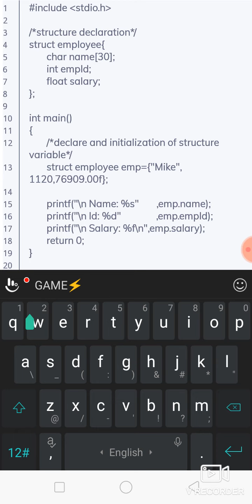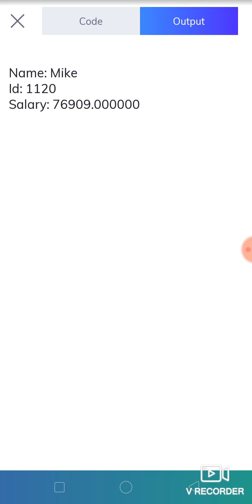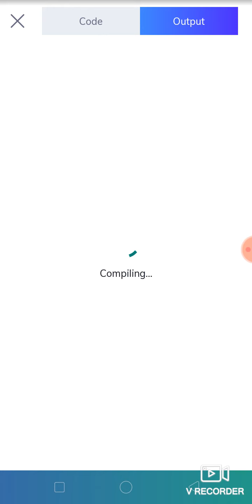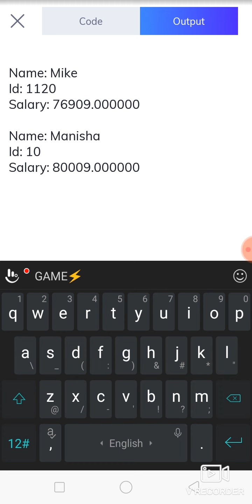Structure Program in C by Manisha Jadhav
In this video I'll explain how to declare a structure in c programming and display value of members of structure